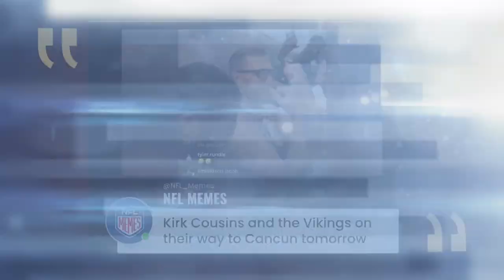Matthew Berry's NFC Wild Card recap: Daniel Jones erupts | Fantasy Football Happy Hour | NFL on NBC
Matthew Berry, Jay Croucher, Lawrence Jackson Jr. and Connor Rogers look back at each NFC Wild Card matchup from the weekend, highlighting Daniel Jones' big game, the 49ers' dominant win and much more.